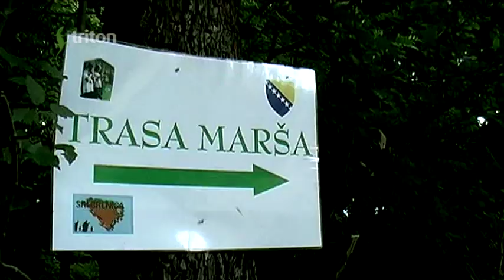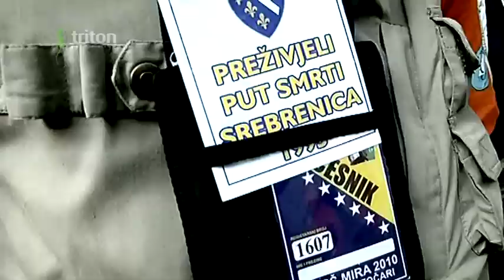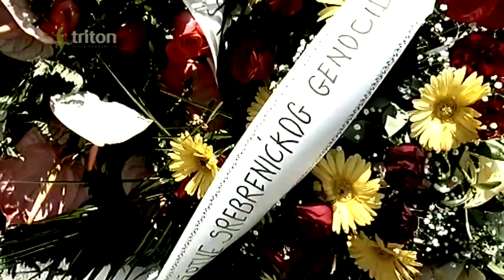Marš mira - Srebrenica 2010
Memorijalni Marš mira za Srebrenicu 2010. godine je nadmašio sve preliminarne procjene o broju učesnika. Uz oko pet i po hiljada registrovanih, do Srebrenice je marširalo i oko hiljadu članova neformalnih grupa koje su se pridružile u naseljenim mjestima, krenuvši od Nezuka, preko Baljkovice, Snagova, Kamenice, pa sve do samih Potočara. Zajedno sa oko 250 biciklista koji su startali iz Bihaća, oni su odlučno na dženazu i sahranu za ukupno 775 žrtava genocida putovali tri dana. Više od stotinu deset kilometara uglavnom brdovitog i šumskog puta prešlo je oko šest hiljada muškaraca, žena, i djece rođene nakon genocida u Srebrenici. Šesti po redu Marš mira, pohodili su potomci žrtava genocida, oni najhrabriji i bosi. Među učesnicima je bilo 30 odsto stranaca i čak tri djeda starija od 80 godina.

Odlučno pješačenje stazom kojom se iz suprotnog pravca iz Srebrenice do Nezuka 1995. godine uspjelo spasiti oko tri hiljade ljudi, karakterističnim čini svjedočenje preživjelih. Svake godine u Maršu mira učestvuje po nekoliko desetina svjedoka Marša smrti. Da bi do odredišta stigli za samo tri dana, učesnicima Marša mira pomogle su Oružane snage Bosne i Hercegovine. Besprijekorno su vojnici ove godine obezbjeđivali kamp, hranu i vodu pješacima. Čak i one koji su na ovaj put krenuli samo rekreativno, nadvladale su emocije pri ulasku u mezarje Memorijalnog centra u Potočarima. U ime 8.372 žrtve, te 775 identifikovanih tokom protekle godine, zajedno s drugima koji suosjećaju, učesnici Marša iz cijele BiH, te inostranstva prisustvovali su dženazi 11. jula.

*tekst i video priredila Azra Mešić
*kamera Olympus Tuough 6020